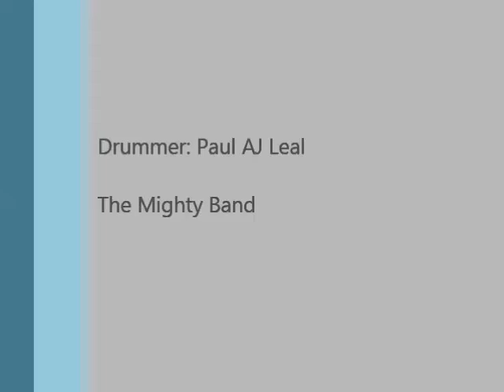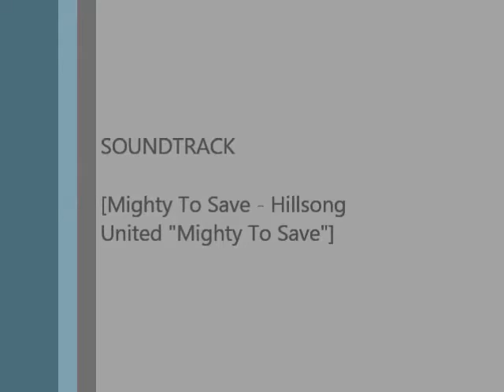Mighty To Save [Drum Cover].mp4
Here's a simple drum cover for Mighty To Save. It's my first drum cover. :) Please be nice.